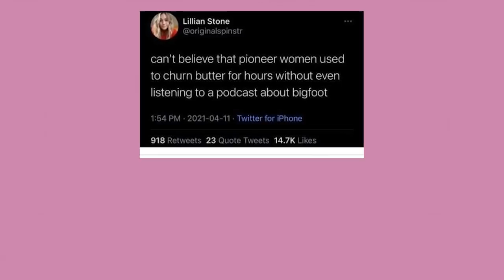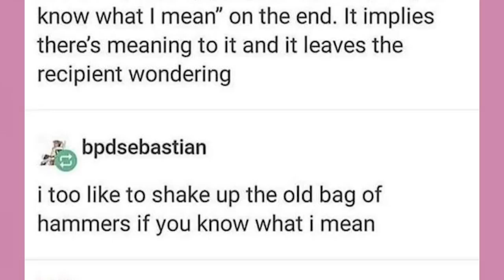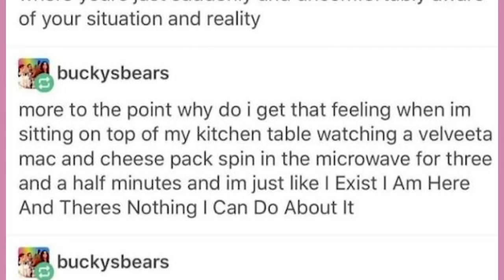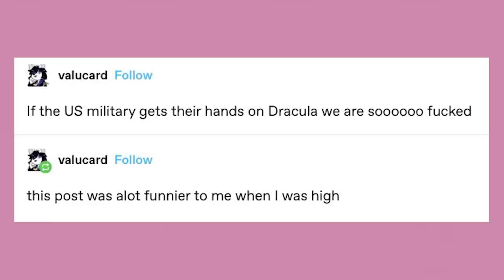Over Associating vs Dissociating | Late Night Tumblr Posts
Buy Plush. Put in screamy box

Got Stuff You'd like to Send? Send it to:
P.M. Seymour